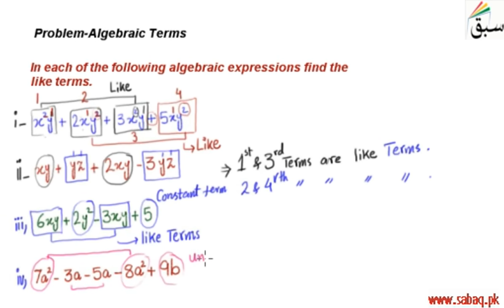Problem-Algebraic Terms, Math Lecture | Sabaq.pk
Problem on separating like and unlike terms and constant terms
This video is about: Problem-Algebraic Terms. Practice tests and free video lectures for Physics, Chemistry, Biology, Math’s, Computer Science, English & more subjects are also available at Sabaq.pk. So, subscribe to Sabaq.pk/Sabaq Foundation now and get high marks in your exams.

CLASSES WE COVER AT SABAQ.PK / SABAQ FOUNDATION:

1. KG
2. Class 1
3. Class 2
4. Class 3
5. Class 4
6. Class 5
7. Class 6
8. Class 7
9. Class 8
10. Class 9
11. Class 10
12. Class 11
13. Class 12
14. Class 13
15. Class 14
16. MCAT
17. ECAT
18. CSS

BOARDS WE COVER AT SABAQ.PK / SABAQ FOUNDATION:

1. FBISE
2. Sindh Board
3. KP Board
4. Balochistan Board
5. Cambridge

STUDY MATERIAL WE OFFER AT SABAQ.PK / SABAQ FOUNDATION:

1. Physics Lectures
2. Chemistry Lectures
3. Mathematics Lectures
4. Biology Lectures
5. English Lectures
6. General Science Lectures
7. Computer Science Lectures
8. General Math Lectures
9. Accounting Lectures
10. Statistics Lectures
11. Advance Accounting Lectures
12. Cost Accounting Lectures
13. Practice Tests
14. Physics Practical
15. Chemistry Practical